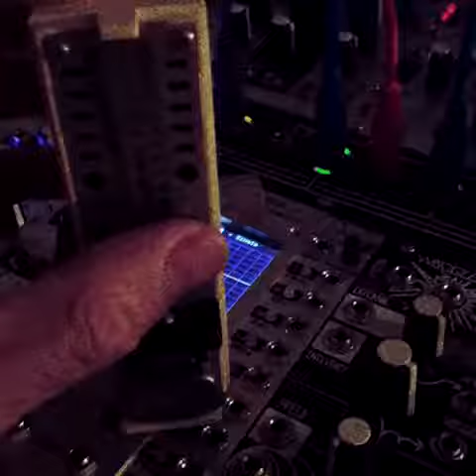Analog clock sync!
Mechanical metronome is a very particular clock source. organic jitter, huh?